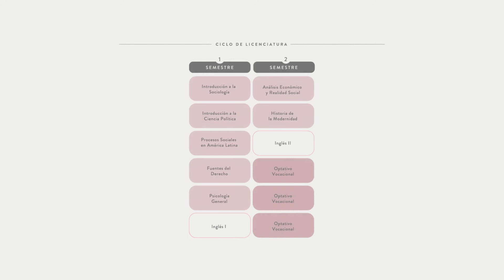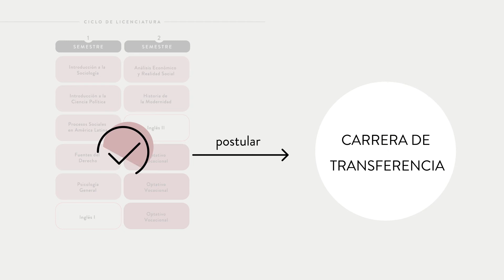UDP Malla Bachillerato en Ciencias Sociales y Humanidades